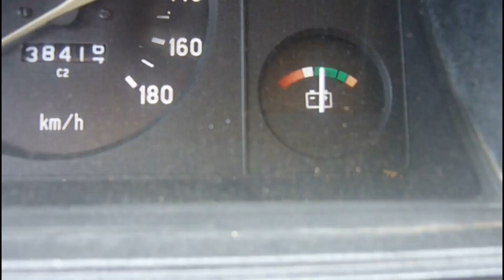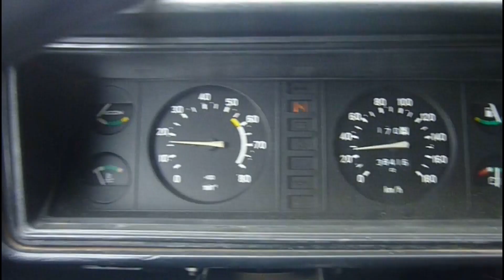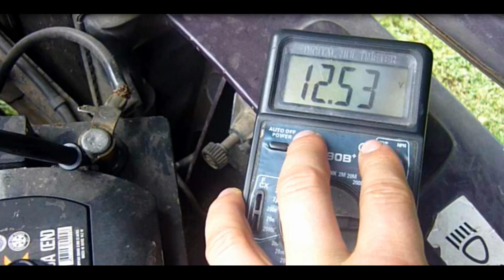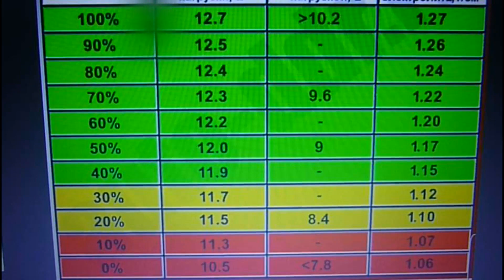Как правильно пользоваться трехуровневым регулятором напряжения, чтоб не навредить аккумулятору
Если правильно пользоваться трехуровневым регулятором напряжения, то можно продлить срок службы аккумулятора. Показываю наглядно что, такое и как правильно выставлять напряжение на трехуровневом регуляторе напряжения, как проверить аккумулятор мультиметром.